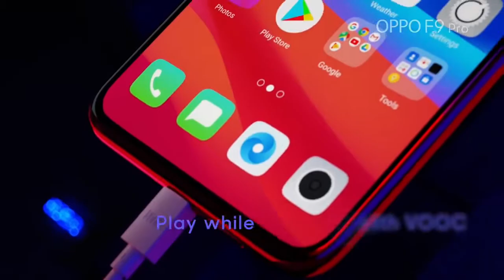ओप्पो मोबाइल 5 मिनट चार्ज करो 2 घंटे बात करो न्यू मोबाइल बेस्ट मोबाइल | Oppo instant charging